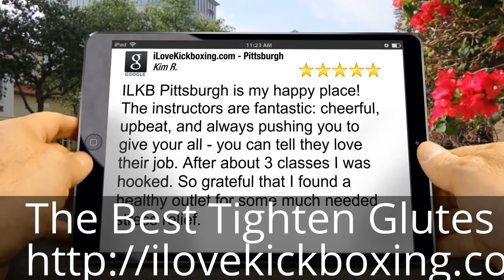Tighten Glutes South Park, PA